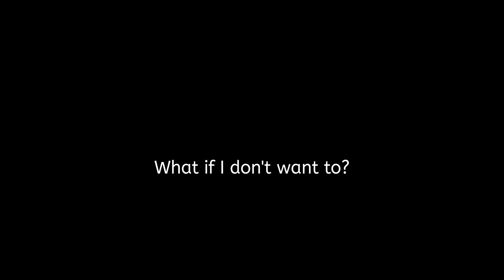How To Say (What if I don't want to?) In Spanish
How to say what if I don't want to in spanish. this is a five word phrase. Que pasa si no quiero?